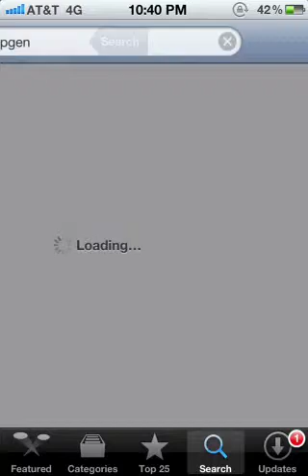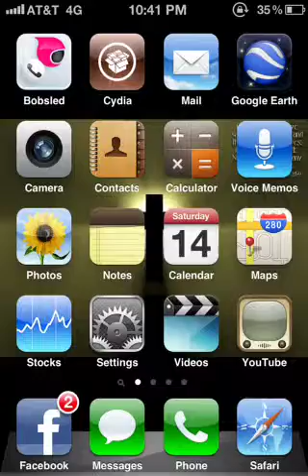How to get FREE unlimited calling for your iDevice! (NO JAI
This is a tutorial that shows u how to get FREE unlimited calling 4 your iPod iPad or iPhone (no jailbreak)